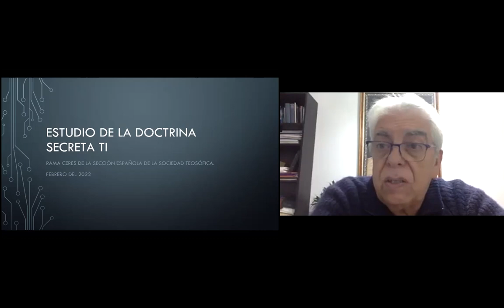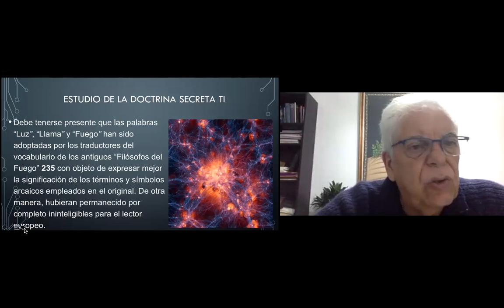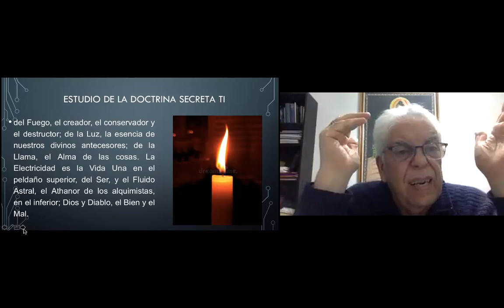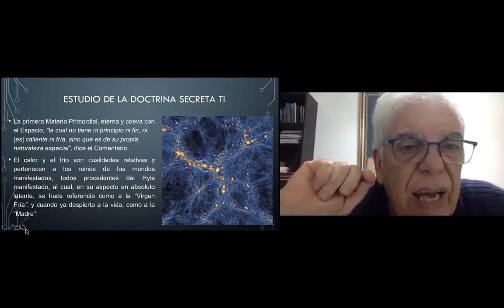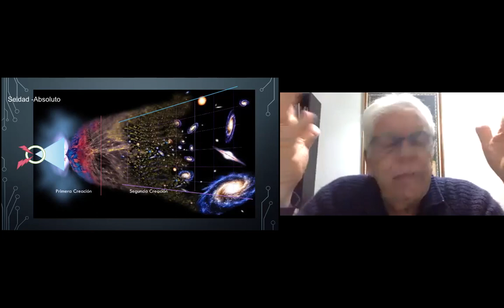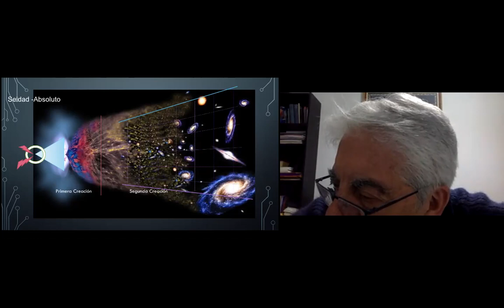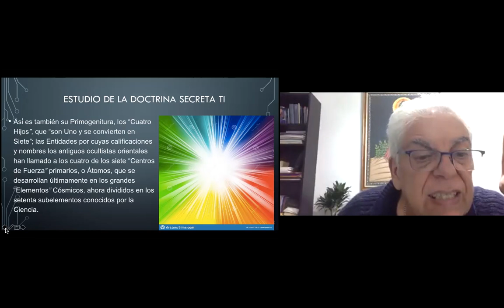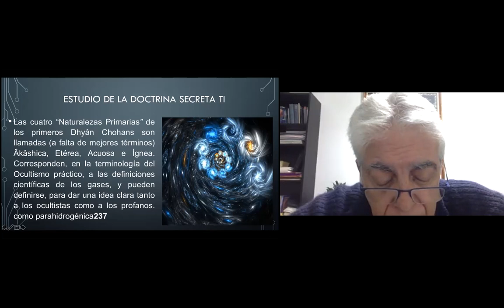2022_02_21 Cosmogenesis por Isaac Jauli